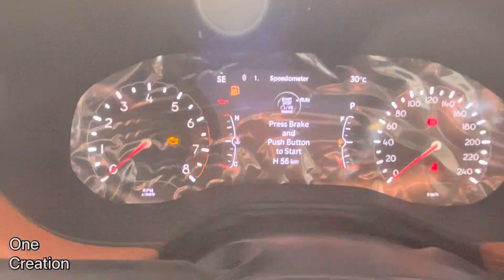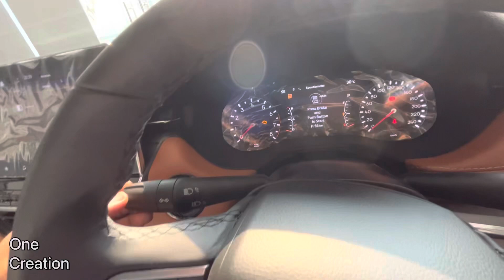सिर्फ़ 26.09 में नयी Automatic Jeep Compass | Rajnish Sahu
Welcome

Name,
Rajnish Sahu

This is video information
Jeep Compass Limited o 1.4 DDCT Petrol engine Automatic Transmission.

Please:-
Don't Forget:-

RAJNISH SAHU,
Lucknow Uttar Pradesh (India)